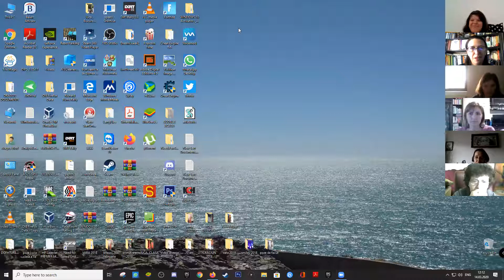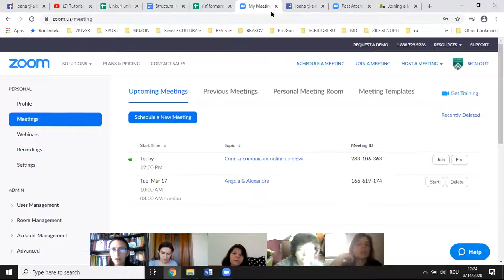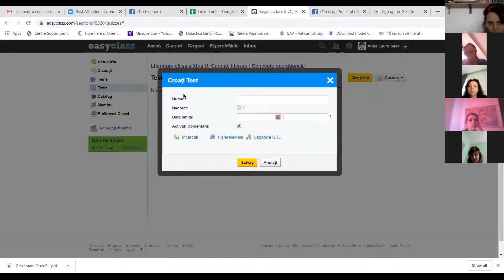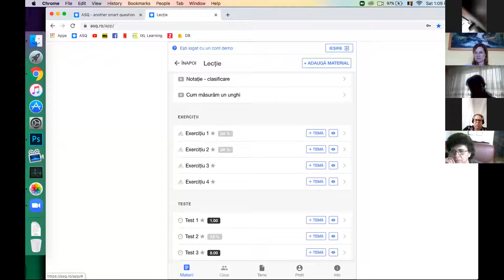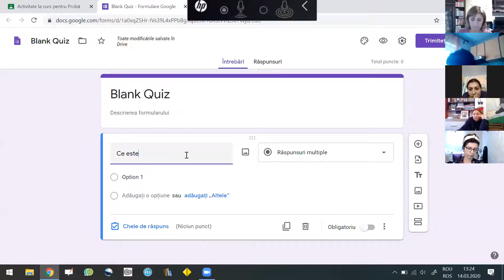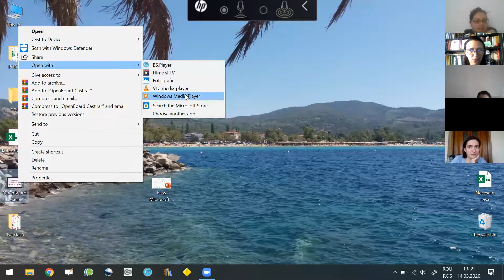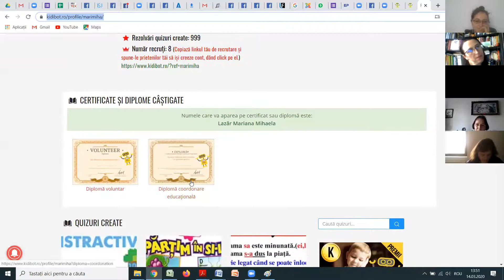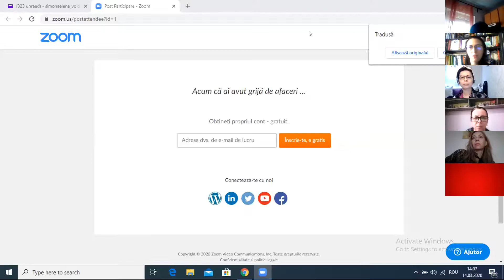Cum se poate comunica online cu elevii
Întâlnirea de învățare online între profesori, organizată de Carmina Trambitas Vakulovski, a avut 180 de participanți.
Pe scurt, întâlnirea a cuprins următoarele prezentări:
Zoom.us - un spațiu care oferă și acces video elevilor și profesorului
Meet.google.com
Asq.ro , unde există exerciții, teste, teme, și video pentru diferite discipline
Google classroom
Openboard
Kidibot